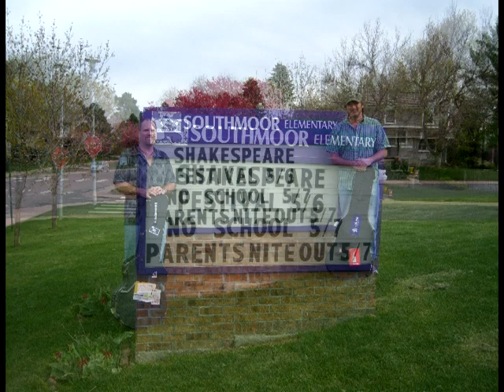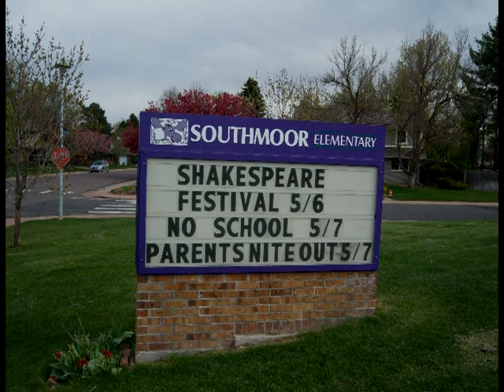Sean Kelly and Rob Somers playing for 4th graders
cheers,
Sean Kelly